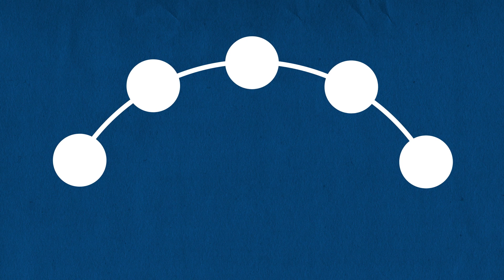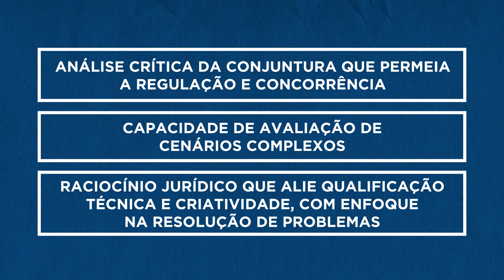FGV LAW | Pós-Graduação em Direito Concorrencial e Regulatório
Conheça o Curso de Direito Concorrencial e Regulatório da FGV LAW. Para mais informações acesse
Este é um vídeo promovido pela FGV Direito SP.

Imagens e vídeos: Capim Filmes
Trilha sonora: Castaway por Wonderland
Produzido por: Capim Filmes (ago/2022)